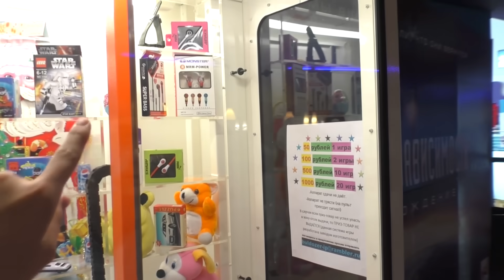Как ОБМАНУТЬ ИГРОВОЙ АВТОМАТ С ИГРУШКАМИ? Ловим покемона пони и других героев!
Привет Друзья. Мы сегодня будем пытаться выигрывать игрушки с игрового автомата, и попытаемся с поймать покемона Пикачу и других героев.

Всем привет! Меня зовут Милана, я люблю играть в игры с папой, открывать игрушку и ходить в детские комнаты. На моем канале каждый день выходит новое видео.